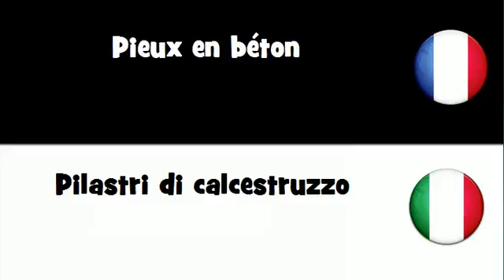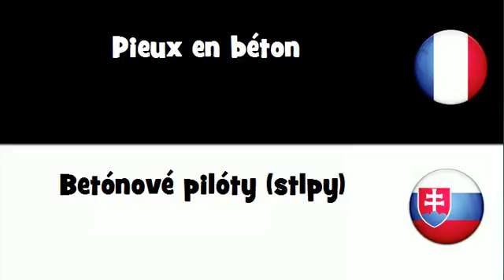Traduction en 20 langues # Pieux en béton